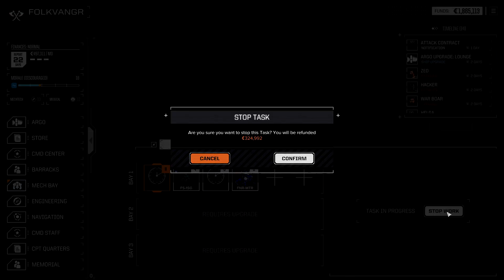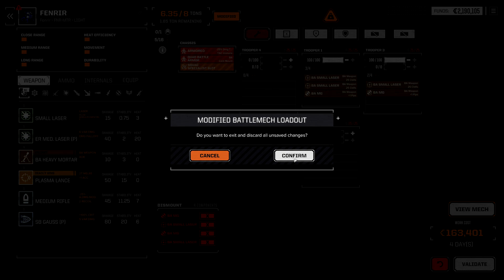Room For Improvement: Roguetech Challenge Run MkIII, Episode 002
The Challenge Run MkIII ruleset is available in detail in Episode 0 then summarized at the start of Episode 001. We return to the familiar Challenge Run concept by dropping with no more than half the recommended lance rating, but with a much more punishing fail state and a time pressure that will not allow for excessive thought nor optimal play. With only 15 seconds per activation our units will have to go fast and make split second decisions amidst the chaos of warfare or be overwhelmed with complex decisions and miss their window to act. Omnis will be fully allowed since we have to scrap any unit that goes down in a mission so the inbuilt components that made them too strong for CR MkII is no longer an issue. Battle Armor, almost by necessity, will enable troop transport vehicles to drop so that they can make it to the front line and join the fight. Gotta go fast or be ground into dust.

Mechs will be crippled or destroyed and Mechwarriors will die, but we will do our best to win the day and limp home to repair, refit, and search for another payday.

Challenge Run:
Out of combat rules easy mode to allow for missions being lost and heavy damage.
Lance rating is limited to half of mission difficulty within a half skull variation. For example: I drop no more than a 2 star lance on a 4 skull mission.

Challenge Run MkII:
Challenge Run Rules with slightly harder out of combat rules.
Adds a progression limitation system, 6 lights to salvage mediums, 6 mediums to salvage heavies, and 6 heavies to salvage assaults. Also no omnis or vehicles.
Oh, and we'll finish things off by fighting some super heavies. It's gonna hurt.

Challenge Run MkIII:
War Is Hell.
Battlefields Breed Chaos.
A moment's hesitation in a fire fight can be the difference between going homd a victor or in a body bag.
Bankruptcy will be a pressing concern while building on the rules of the previous challenge runs.

And for the mission that inspired this entire challenge run madness:
The Great Escape, where I was unaware the modders had changed the star map to include 5.5-10 skull missions and accidentally dropped on an 8 skull thinking it was 3:

Game details:
For this series I am playing Roguetech, a modpack being actively developed for Battletech, the turn based strategy game developed by Harebrained Schemes and released in 2018.

The Challenge Run MkII is running the Mechrider version of Roguetech, which as of this description edit is now outdated. Updating further will break my save, so for more up to date Roguetech information check out the discord linked below.

With the Roguetech Mod there are more mechs, more vehicles, more equipment, more weapons, and essentially more of everything.

Steeped in the feudal political intrigue of the BattleTech universe, we will be taking on the role of a mercenary company setting out for blood and glory from the deep periphery state of Chanelaine Isles and slowly proceeding toward the Inner Sphere through Pirate Infested space.

To purchase the vanilla game (Which is a great introduction to the Battletech Universe) you can find it on GoG.com here:
(The dlcs are not necessary for the base game experience nor for the Roguetech mod, but they do add mechs and features to both)

To get the mod all you need to do is download and run it from here:
(The nexus mods version is heavily outdated and no longer functional)